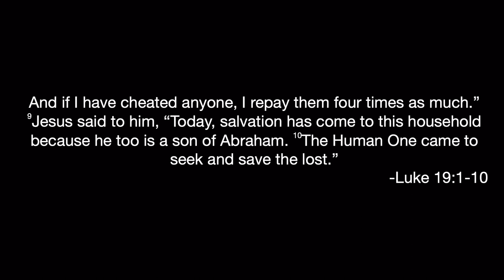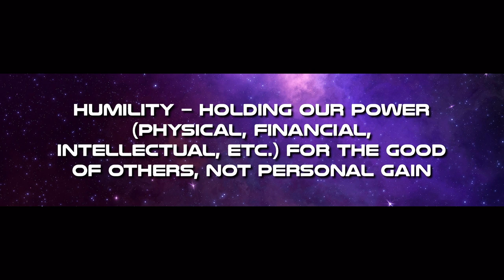Stonebridge UMC Message - July 30, 2023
Rev. Jana Morales talks about the importance of empathy and humility when facing situations of disagreement with others. The scripture reading comes from Luke 19:1-10. To learn more about our church, please visit us at mysumc.org.